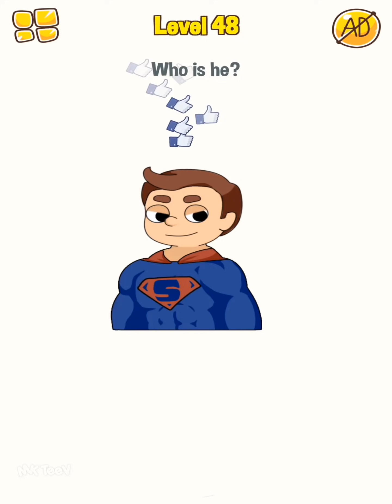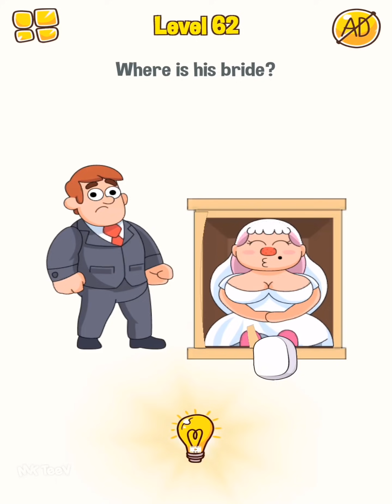Draw Puzzle: Draw One Part - Eraser Mode - All Levels 1-100 Answers - Android Gameplay Walkthrough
.: Game Info :.

Draw Puzzle - Draw one part
By Zego Studio

Do you know how to draw things? Do you know how to draw one part - DOP? Do you know how to draw at puzzle games? Let download Draw Puzzle - Draw one part to experience a ton of cunning features by just draw. Our draw game brings you a smile, helps you relax, connects with friends by the way to draw it in game. Just draw, you're gonna get everything we're listed above.

How to play Draw puzzle: Draw one part? - Just draw a line

Well, at first it doesn't look hard: you get half a picture upfront. You need to figure out what it is and then draw lines in the second half. But here's the catch: you can only use one line to finish it! Think you can handle it?

The special feature of Draw Game - Draw one part is to use AI to guess the shapes you draw and draw lines. Think and just draw it to match with the answers.

Who knew gap filling could be so much fun?

Unique gameplay brings you a cunning combination of logical puzzle games and drawing game
Fun and education for all ages- expand your general outlook with different riddles.
Smooth and addictive gameplay
Your finger is the pencil- draw the solution
Unexpected and humorous pictures will make your day
Draw puzzle game style will push your imagination and creativity
Solve tons of puzzles
Don’t worry about being perfect
Picture worth of 1000 words

Looking for an original and entertaining puzzle solving game that’s genuinely challenging and rewards lateral thinking but won’t have you throwing your phone across the room in frustration? Draw One Part will bend your brain, test your drawing skills, and give your logic a real workout without ever driving you absolutely crazy.

Download Draw One Part now and get training for your brain in perfect harmony to solve endless beautiful, satisfying puzzles with real creative flair.